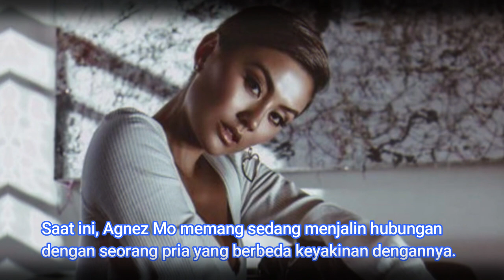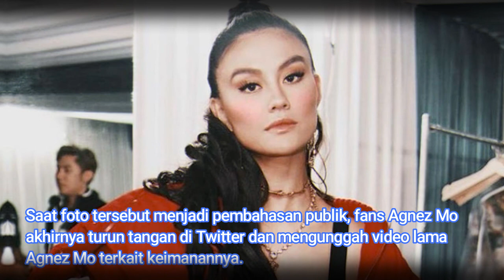Heboh Isu Agnez Mo Mualaf, Fans Langsung Sentil Pakai Ini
Baru-baru ini, heboh isu hoax (palsu) Agnez Mo mualaf.

Saat foto tersebut menjadi bahan pembicaraan netizen, video yang menyatakan Agnez Mo tidak mualaf pun dirilis. Mau tahu seperti apa?

Saat ini, Agnez Mo memang sedang menjalin hubungan dengan seorang pria yang berbeda keyakinan dengannya. Pria tersebut bernama Adam Rosyadi, seorang model yang pernah muncul di video klip lagu Agnez Mo.